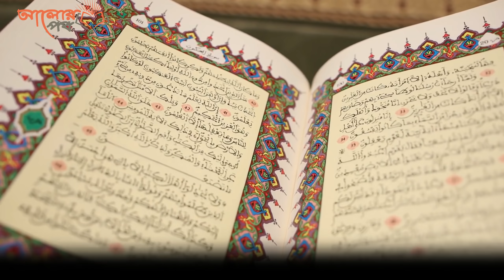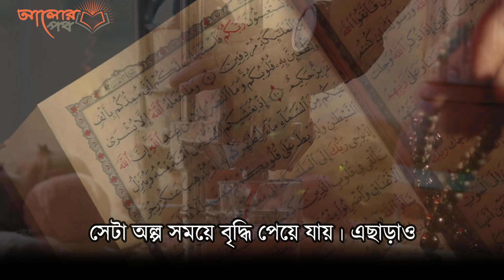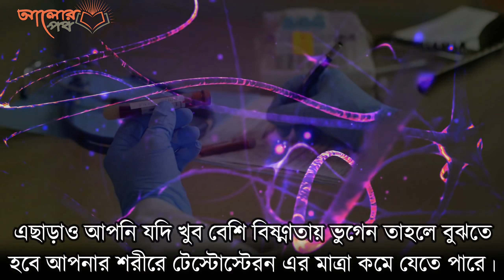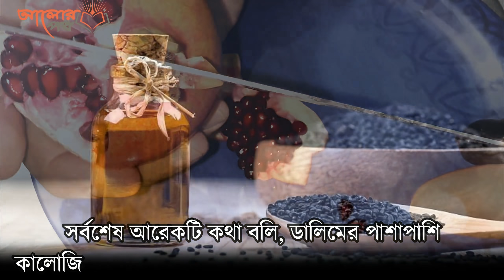যে ফল পুরুষের শারিরিক শক্তি বৃদ্ধি করে!! হজরত আলি সবাইকে খেতে বলেছেন!